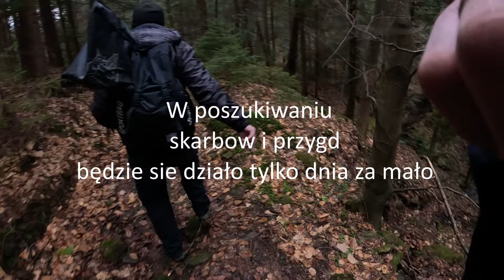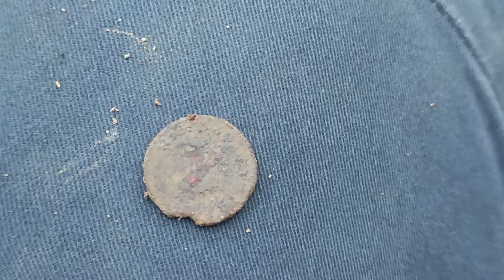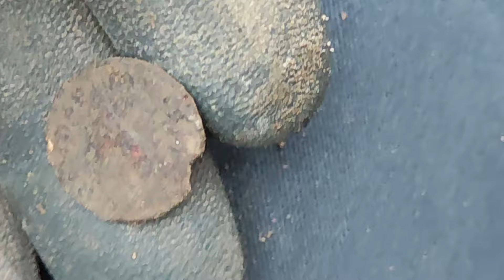W poszukiwaniu skarbów i przygód będzie sie działo tylko dnia za mało xp Deus metal detector wykopki